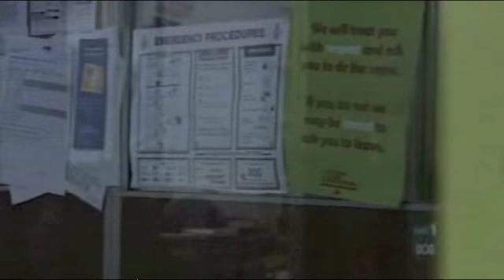Rules to force addicts into rehab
From ABC Stateline Victoria: March 19, 2010 8:30 AEDT;

"Revamped legislation has sparked debate about the value of forcing chronic alcoholics and drug addicts into rehab."

JOSEPHINE CAFAGNA, PRESENTER: "A new bill now being considered by the Victorian Parliament will give authorities the power to detain drug addicts and alcoholics and force them to undergo detox programs. Some agencies are concerned this type of forced withdrawal will become an acceptable form of treatment. The State Government says the bill is designed only to apply to a handful of the most extreme cases. Cheryl Hall reports."

CHERYL HALL: "While this patient has volunteered for treatment, a bill now before State Parliament, the Severe Substance Treatment Bill, will allow authorities to force some drug addicts and alcoholics to undergo withdrawal."

MEGHAN FITZGERALD, FITZROY LEGAL SERVICE: "A warrant can be obtained to enter their home. They can be restrained and taken to a medical practitioner. Once they're in the treatment facility, they don't have a right to refuse treatment. If they leave the facility they can also be restrained and sedated to be brought back into the facility. So what you're looking at is a sort of situation where there can be quite a lot of, for want of a better word, violence that a person's experiencing."

CHERYL HALL: "The Fitzroy Legal Service says the bill contravenes human rights and could target more than the handful of severe cases that it's intended for."